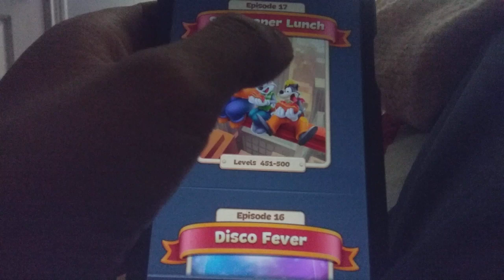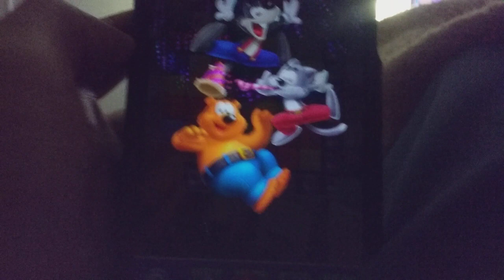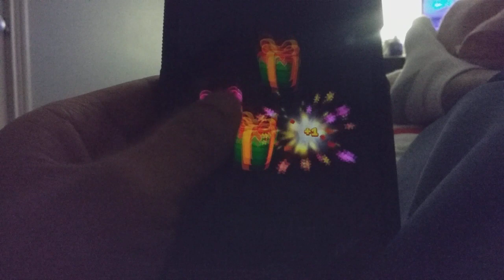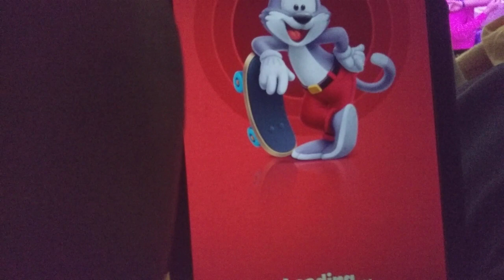SUPRISE CALENDAR? WTF?: Toon Blast Mobile Gameplay part 260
In the 260th part of Toon Blast, Balloon Mania Ran wild again and made things difficult. During that, I was met with with a Suprise Calendar that was really new to me. It's not even Christmas anymore and we're catching Presents.